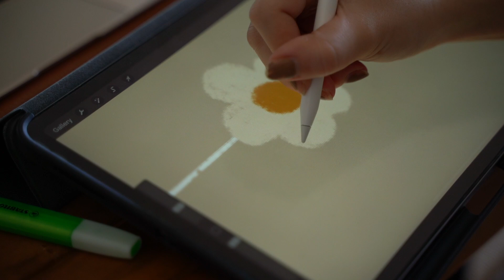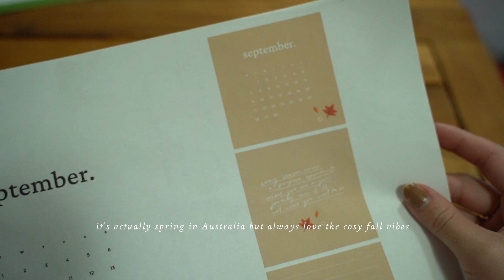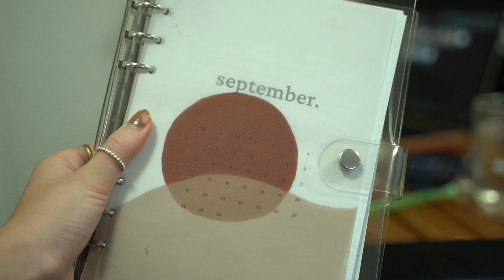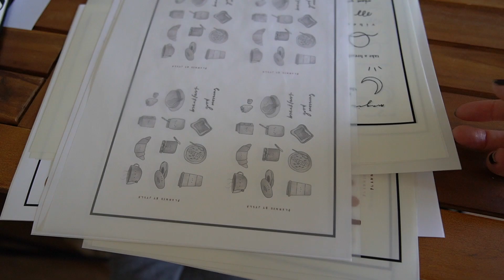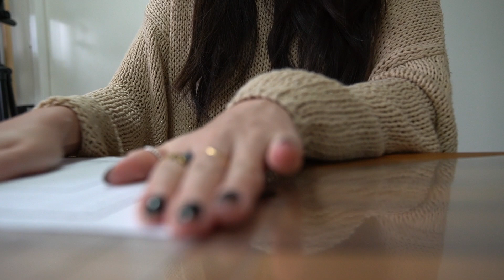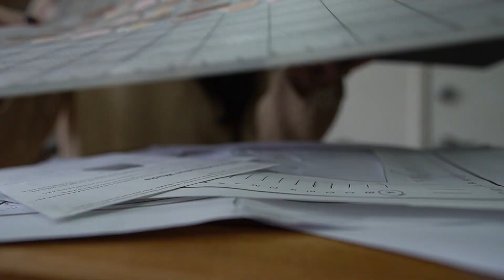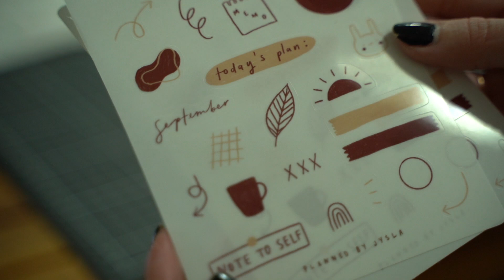restocking stickers & i broke my cricut | studio vlog 57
* SORRY AND THANK YOU SO MUCH FOR THE ADS 🧡*

Um hi so 1) don’t buy a cricut and 2) don’t ever forget that calibration is a joke. I did end up fixing it (next vlogs but it was very frustrating).

Jess

Blue Snowball Microphone
Sunstar Kadomaru Pro Corner Cutter
Cricut Maker

MUSIC

Hey, I'm Jess! I upload weekly studio vlogs and I have a shop called Planned By Jysla where I make printable and digital planner pages, illustrated stickers and more. I love the beauty in the every day and little moments. I'm also learning to draw so you'll see me practise a lot :)